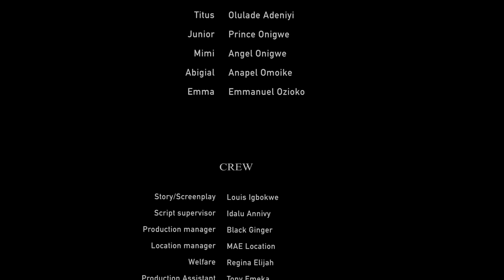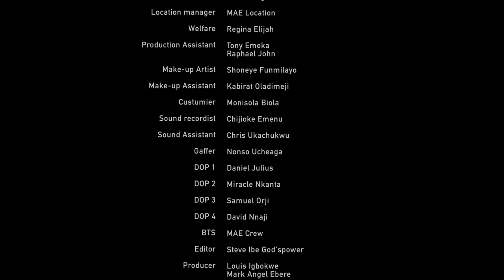Breadwinner - Episode 6 | Family Show (Mark Angel TV)